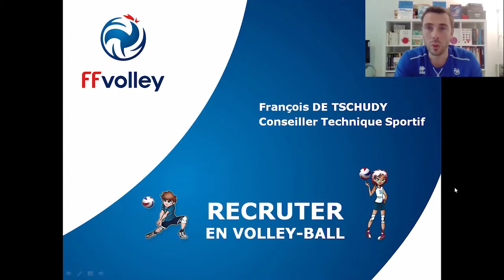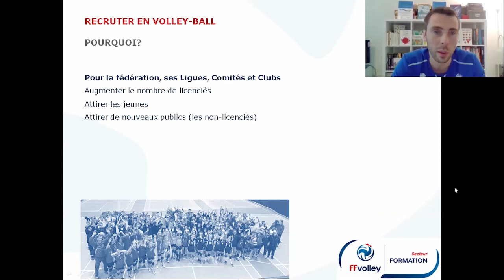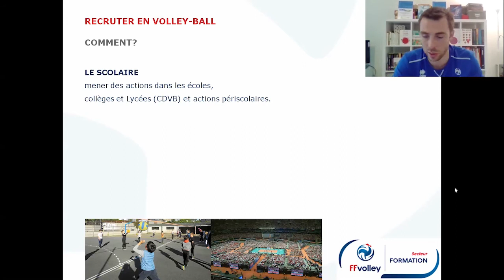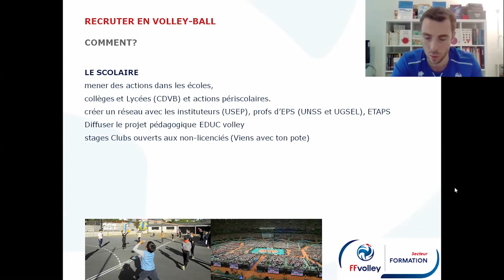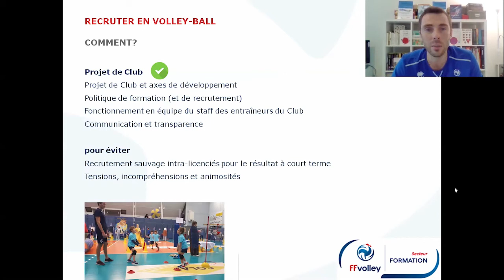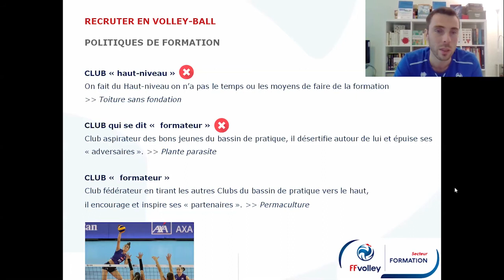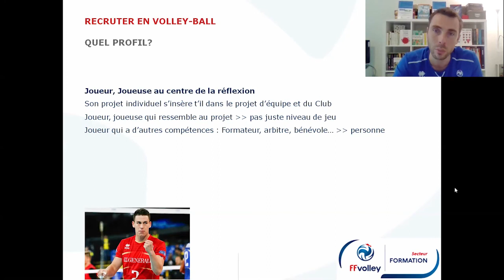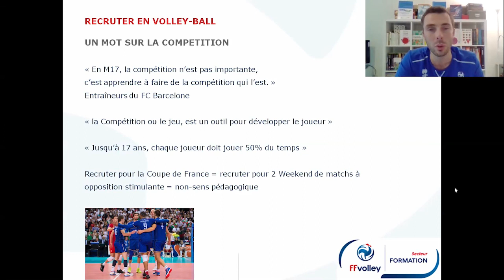recruter en Volley-ball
Le recrutement en Volley-ball des licenciés et des non-licenciés